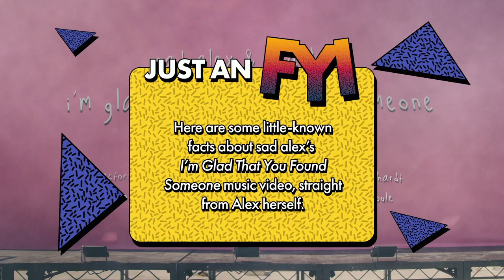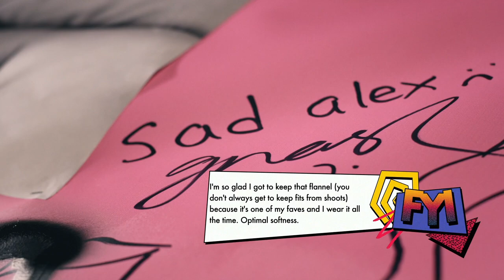FYI with sad alex | i'm glad that you found someone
FYI is a brand new series from Red Bull Records inspired by popular 90s shows to give unique facts from our artist's video shoots you haven't heard anywhere else. More are coming soon.

Listen to sad alex's "i'm glad that you found someone"